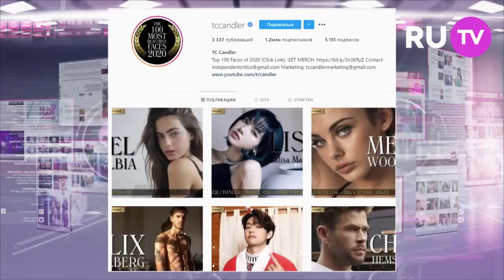Попавший в список "Самых красивых мужчин мира" Алексей Воробьев стал блондином для Голливудских проб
Сюжет RUНовости от 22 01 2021